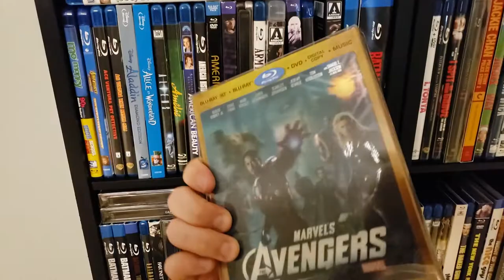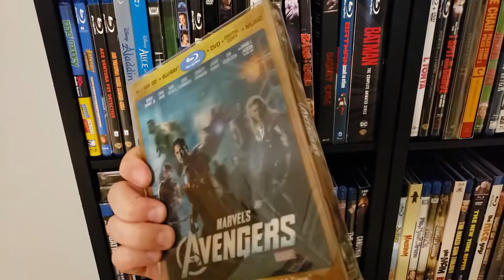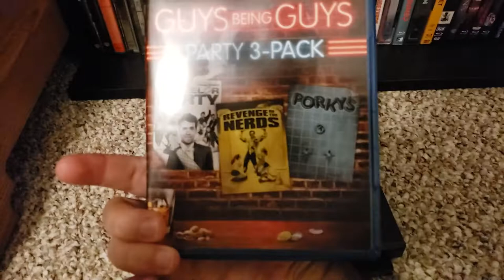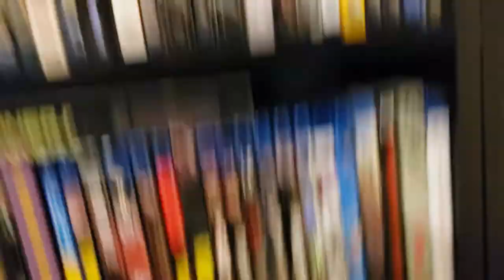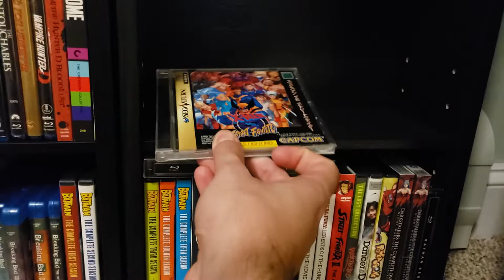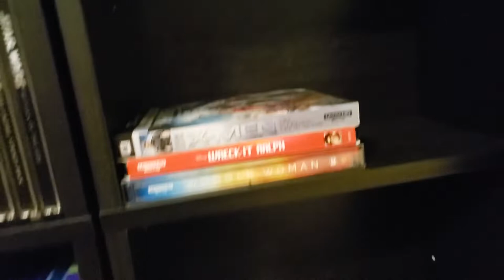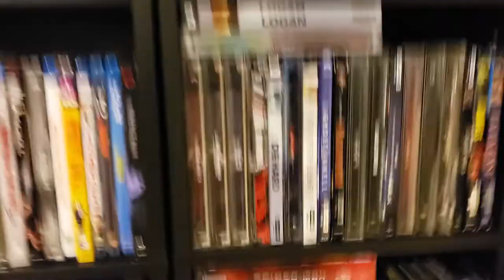Showing Off My Blu-ray, 4K, and DVD Collection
Finally did it!  Sorry for the shakey cam.  Didn't feel like using the tripod.  Going to need to invest on another rack soon haha.

My top 15 favorite videogames of all time video will be coming sometime next week or whatever.  Much more to come too!!!